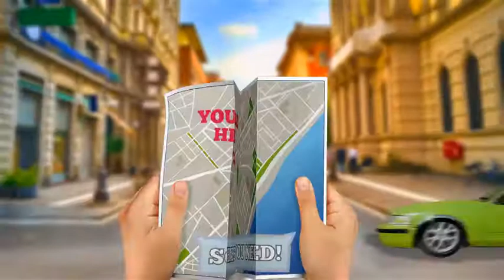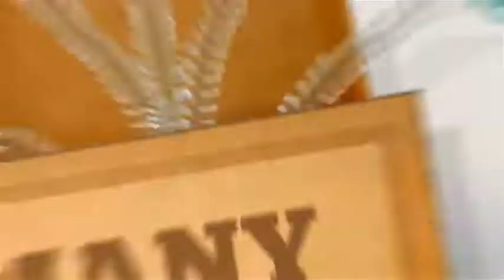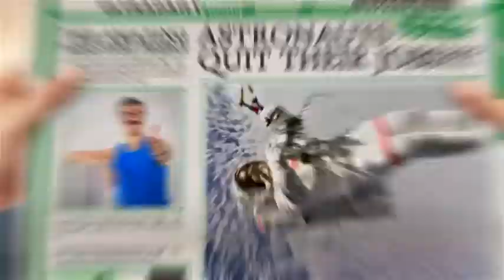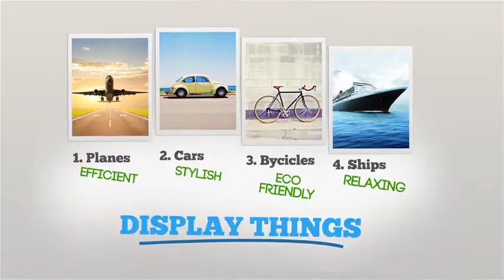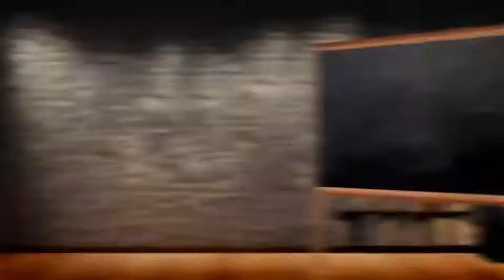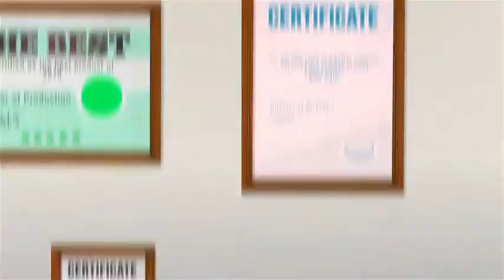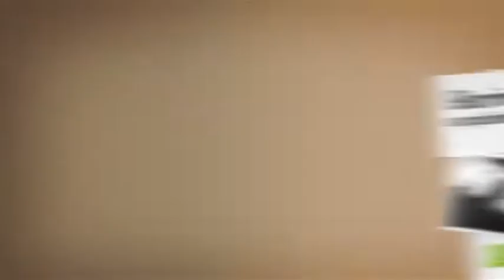Hand Story Kit Professional Explainer